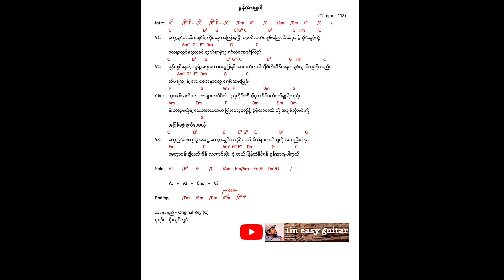ခွန်အားမျှပါ - Rဇာနည် - easy guitar tutorial အပိုင်း(၁)